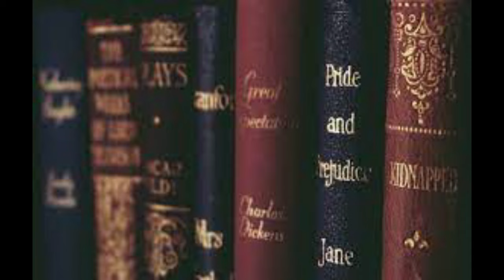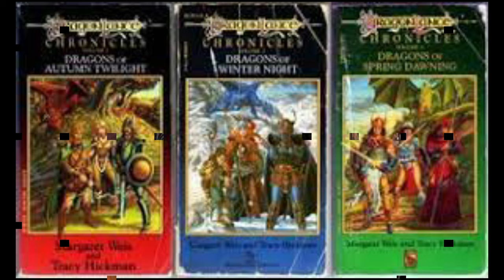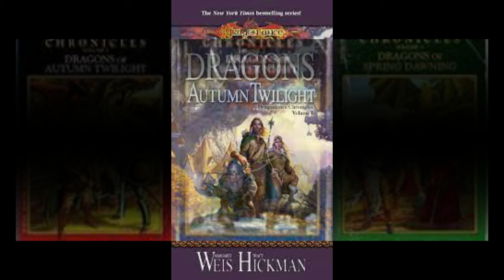Dragonlance Book Club Podcast: Dragons of Autumn Twilight Chapters 1-3 The Reunion of the Companions